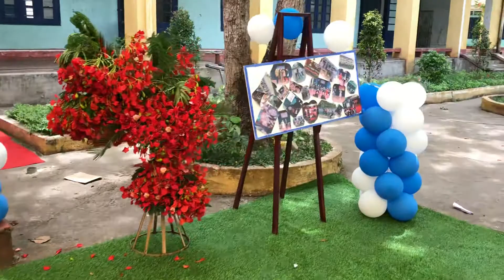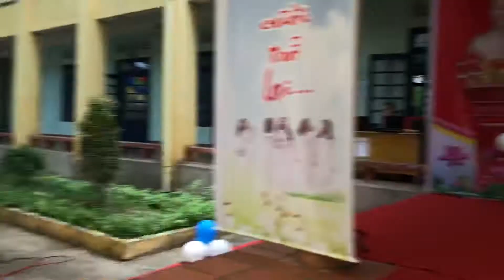Lễ tri ân và trưởng thành lớp 12 khoá 2015-2018 THPT Tiên Yên